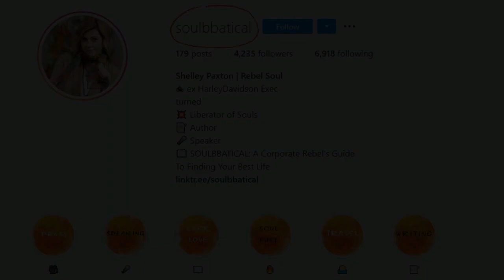Cornell Thomas Rebelling FOR Mindset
Cornell Thomas is a former professional basketball player whose career abruptly ended due to an injury. Being well-versed in facing adversities, Cornell turned this experience into a positive way to transform his life by focusing on the ‘what now?’ factor instead of the ‘why me?’ Today, Cornell is an inspirational speaker, multi-book author, corporate trainer, and mindset coach on a mission to help others transform their lives and businesses by focusing on their emotional intelligence, team building, and culture. His book, Extraordinary: The Great Distance Between Good and Great has been endorsed by some of the top experts in his field, including Tony Robbins and Dr. Cornel West. He is also the host of two popular podcasts - Population Unplugged and The Storytellers Podcast.

Cornell joins me today to discuss why he is rebelling for mindset and why he believes everything in life is controlled by your mindset. We discuss the power of sacrificing what you ‘like’ to achieve what you truly love and the challenges he faced throughout his childhood to fulfill his dreams. Cornell shares how a physical injury changed the trajectory of his life and career and led him on the path to help others realize the power of a positive mindset. We discuss how we can use challenges and adversity as a way to learn more about ourselves and the importance of waking up each day with a beginner’s mindset. We also discuss the “Power of Pause” and leaning into vulnerabilities as well as Cornell’s book writing process and what inspired him to host the Global Positivity Summit.

“We all have gardens in our brain - whatever you plant grows. So if you plant negative stuff, the weeds are going to grow. If you plant positive things, that’s what is going to grow.” - Cornell Thomas

This week on Rebel Souls:
● Why Cornell is rebelling for mindset and his belief that everything in life is controlled by your mindset
● The pivotal moment that allowed Cornell to create a mindset shift in his own life that eventually transformed his world
● The importance of planting positive thoughts and how the seeds of positivity can sprout positive results
● Cornell’s journey from playing professional basketball to becoming the head coach of his alma mater before becoming a mindset coach
● The value of taking small baby steps and how they can transform your life and the impact of comparing yourself and your success to others
● How adversity is a tool to teach us about ourselves and the value of adopting a beginner’s mindset
● The power of taking a pause and leaning into vulnerability
● Cornell’s Global Positivity Summit and what inspired him to host the summit during the time of the COVID-19 pandemic
● A sneak peek into Cornell’s writing process and his goal for publishing 10 books by 2022
● The importance of believing you are special and identifying your superpower
● What fuels Cornell’s rebel soul

Connect with Cornell Thomas:
● Cornell Thomas’s Website
● Population Unplugged Podcast
● Storytellers Podcast
● Book: Extraordinary: The Great Distance Between Good and Great
● Book: The Book of Cornellism
● Book: The Power of Positivity: Controlling Where the Ball Bounces
● Cornell Thomas on LinkedIn
● Cornell Thomas on Instagram
● Cornell Thomas on Facebook
● Cornell Thomas on Twitter

Liberate Your Soul & Join the Rebelution
Thanks for tuning into this week’s episode of Rebel Souls with your host, Shelley Paxton, the podcast dedicated to helping leaders reject the status quo, liberate their soul, and become a lifelong rebel.